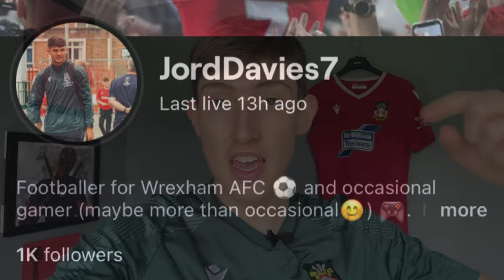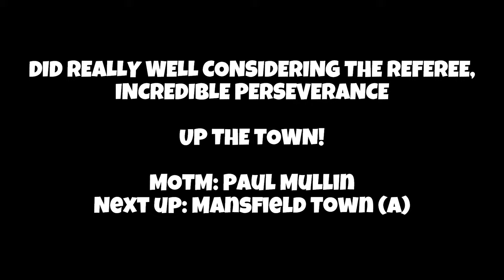LAST MINUTE LIMBS as STEVEN FLETCHER SCORES 95TH MINUTE HEADER! Wrexham AFC v Crewe Alexandra *VLOG*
What a rollercoaster of a game that was! A 6 goal thriller that was ruined by a horrific referee performance, beyond embarrassing. Great character from the team & what a header from super Stevey Fletcher!!!

200 Likes on today’s vlog would be amazing!

Wrexham v Crewe Alexandra Highlights
Wrexham AFC
Wrexham AFC v Crewe
Wrexham AFC YouTube
Wrexham AFC Highlights
Wrexham v Crewe
Ryan Reynolds Wrexham